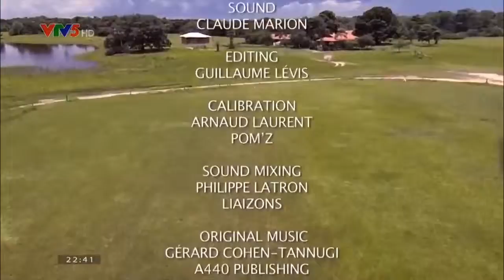Tuổi thơ tuyệt đẹp, cuộc sống thơ mộng của người dân giữa nơi thiên nhiên hoang dã vùng Nam Mỹ (62)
Tuổi thơ tuyệt đẹp, cuộc sống thơ mộng của người dân giữa nơi thiên nhiên hoang dã vùng Nam Mỹ